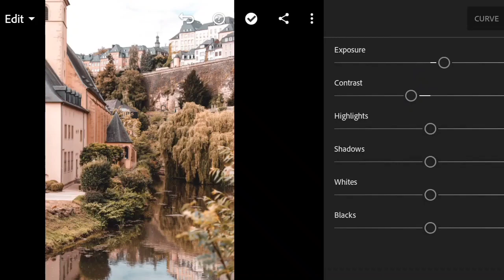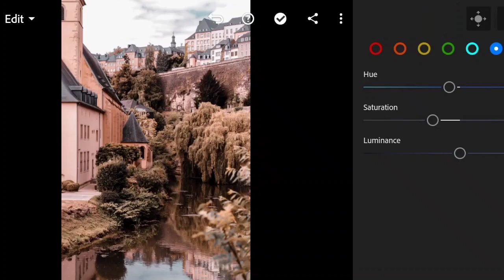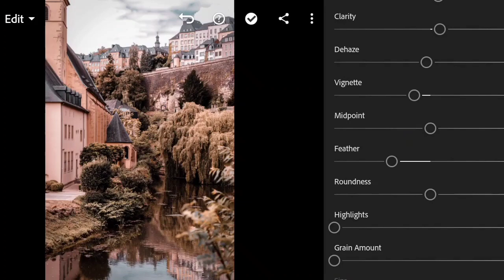Aesthetic Brown Preset Lightroom Mobile Editing | C. Faith